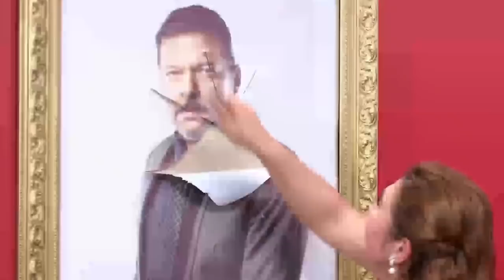PHR Presents Araw Gabi: Celestina, hindi matanggap ang kanyang unti unting pagbagsak | EP 100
Celestina (Vina Morales) rages over her downfall.

Episode Cast:

Vina Morales (Celestina)